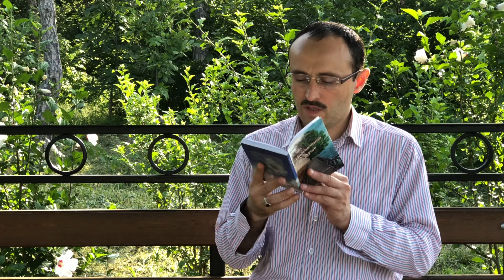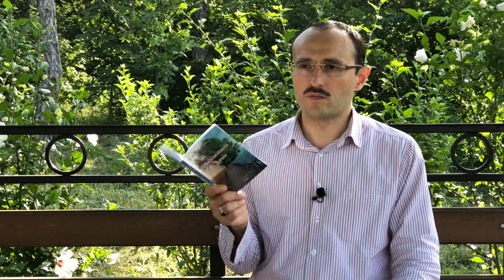Бисмиллях (С именем Аллаха)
"Бисмиллах"
   - начало всего благого и доброго. И мы тоже начнём с него. Знай, о душа моя! Подобно тому, как это благословенное слово является символом Ислама, так же оно является поминанием Аллаха, беспрестанно повторяемым всеми созданиями языком своего состояния.
   Если хочешь понять, какой неиссякаемой великой силой, какой нескончаемой милостью является "Бисмиллах", обратись к этому сравнительному рассказу, послушай...    Человеку, странствующему в пустынях кочевой Аравии, необходимо, чтобы он взял имя вождя какого-нибудь племени и пользовался его покровительством, дабы он, избавившись от злодеяний разбойников, смог приобрести всё необходимое для себя. Иначе, в одиночку, он пропадёт от многочисленных разбойников, и неисполненными останутся его желания.
   И вот однажды для подобного странствия два человека вышли в путь по пустыне. Один из них был скромным, другой же - самоуверенным. Тот, который был скромным, принял покровительство одного из вождей, другой, самоуверенный, - нет. Принявший покровительство везде странствовал в безопасности. А при встрече с разбойниками говорил им: "Я странствую с именем такого-то вождя и пользуюсь его покровительством", - и они не осмеливались причинить ему вреда. Если заходил он в какой-нибудь шатёр, то из уважения к его покровителю оказывали почёт и радушие. Другой же, самоуверенный, за время своего странствия пережил столько бед, что описать невозможно. Постоянно унижался, постоянно дрожал в ожидании опасности.
   Итак, о моя самоуверенная душа! Этот мир - как та пустыня, а ты являешься тем странником. Бессилие твоё и нищета беспредельны. И недругов, и нужд - у тебя бесчисленное множество. В таком случае пользуйся именем Вечного Господина и Извечного Властелина этого мира. И тогда избавишься от унижения перед всем миром и от трепета перед любым событием...
   Да, это слово является таким благословенным сокровищем, что твоё беспредельное бессилие и нужда, возведут тебя к безграничному могуществу и милости Всевышнего и обратят это бессилие и бедность в наилучших заступников у обители Милосердного Всемогущего. Действующий с этим словом подобен такому человеку, который стал воином армии. Он действует от имени государства. И никого не боится. Говоря: "Именем закона, именем государства", - выполняет любую работу, выдерживает любое испытание.